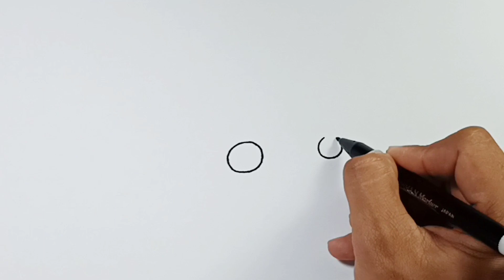How to draw Garlic from Plants vs Zombies